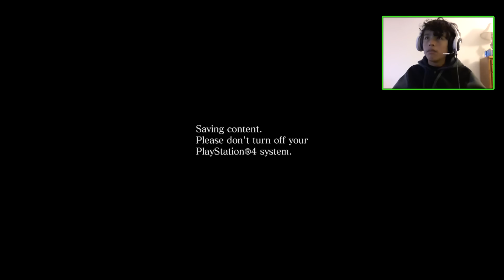Resident Evil 6 - Part 1 Playthrough - Prelude - The Longest Night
I Hope You Enjoyed Part 1 of Resident Evil 6 played on the Playstation 4
💝PlayStation            Gamerpercy456_
💚Xbox                   Gamerpercy456
Resident Evil 6 is an action-adventure third-person shooter video game developed and published by Capcom. The ninth main installment of the Resident Evil series.
The story is told from the perspectives of Chris Redfield, a former member and founder of the Bio-terrorism Security Assessment Alliance traumatized by a failed operation; Leon S. Kennedy, a Raccoon City survivor and agent for the US government; Jake Muller, an illegitimate son of Albert Wesker and associate of Sherry Birkin; and Ada Wong, a freelance agent framed for the bio-terrorist attacks by the antagonistic corporation Neo-Umbrella. They must all confront the force behind a massive bio-terrorist attack with the newly developed C-virus in cities across the world. Gameplay is centered around their four interwoven storylines, in which each player-character has unique abilities and styles.
😻Awesome Playthroughs!
I try to reply the comments or thumbs up the comments (Showing that I've seen it already) :3